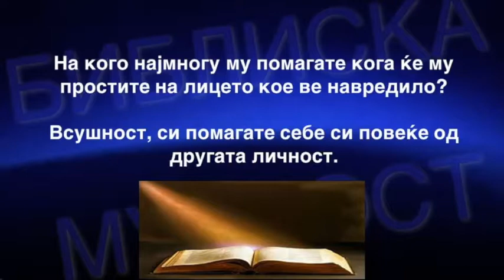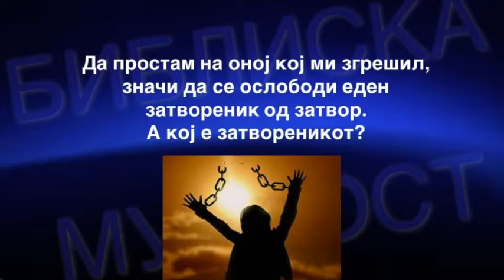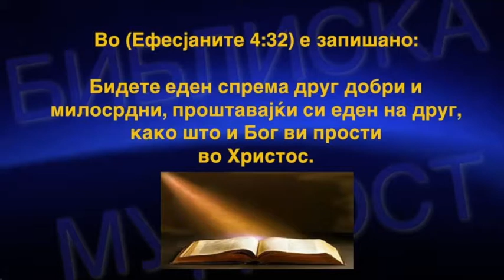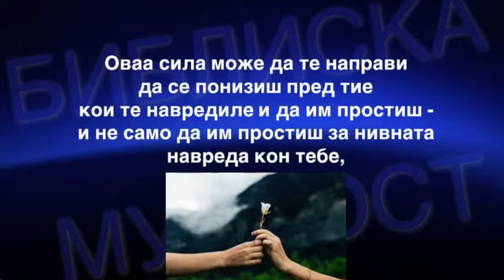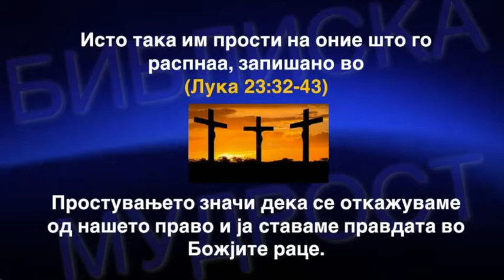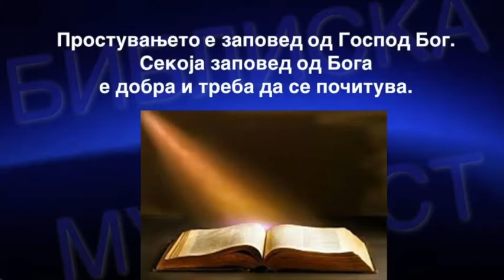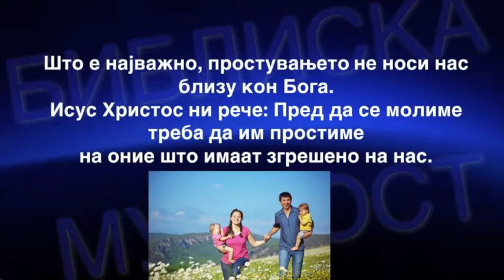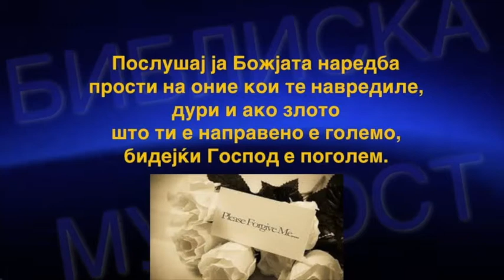Prostuvanjeto Leci i Osloboduva - Forgiveness Heals and Sets You Free - Bibliska Mudrost #24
Prostuvanjeto Leci i Osloboduva - Forgiveness Heals and Sets You Free

by Makedonska Evangelska Obedineta Crkva, Preston, Victoria Australia.

Text by Ester Giorgiev
Narration by Yasminka Nikova
Video Production by John Izev